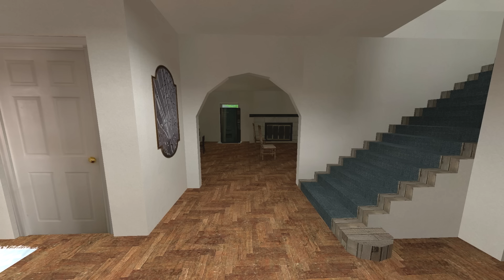💀ปล้นบ้านเฮวี้☠️ [Gmod Animation TF2] [พากย์ไทย🇹🇭]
Made By
OwenKingDoM
พากย์โดย
OwenKingDoM
อยากได้รูปตัวการ์ตูนของตัวเอง เท่ๆ สวยๆ หน้ารักๆ ไหม?
รับวาดรูป ราคา50-100 บาท ไม่เกิน 100 บาท
แนวทางติดต่อ
หรือ
ส่วนตัว OwenKingDoM#7458